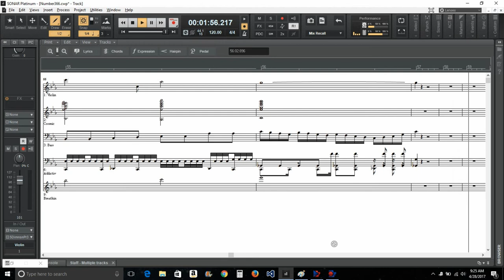Song Number 366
Composed April, 2017 by James A. Quinn.
The score and and a karaoke version for violin available by request.
The complete score is in the video.
Performed by Sonar.
Intruments:
DPro Garritan solo violin legato/Breverb Cathedral reverb
Addictive Drums/modified hiphop beat
DPro slap bass
DPro Cosmic Strings
DPro Breathing Dimension
Master Bus - Leveling Amp and Breverb Hiphop Fattener
Mastered with the  LandR app.